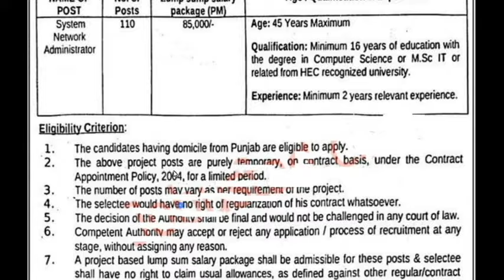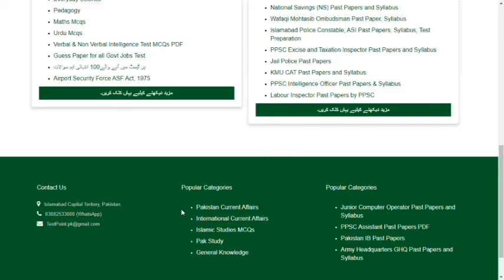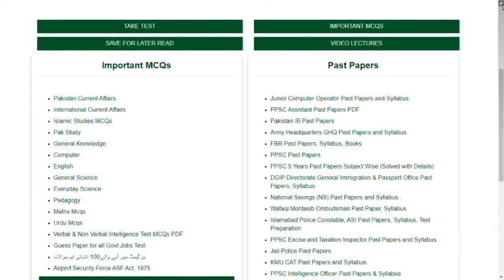Board of Revenue Punjab Jobs 2024 || How to apply for this job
Our Whatsapp Number
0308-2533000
How to fill form of  Punjab Board Of Revenue jobs 2024 Jobs 2024,
How to online Apply Punjab Board Of Revenue jobs 2024 Jobs 2024,
which documents send  for Punjab Board Of Revenue jobs 2024 Post,
Syllabus Punjab Board Of Revenue jobs 2024 ,
How to fill form for Punjab Board Of Revenue jobs 2024 Jobs 2024,
Punjab Board Of Revenue jobs 2024 jobs online form fill,
Punjab Board Of Revenue jobs 2024 form fill krna ka treqa,
Punjab Board Of Revenue jobs 2024 Syllabus with details,
Punjab Board Of Revenue jobs 2024 job description,
Punjab Board Of Revenue jobs 2024 interview questions,
Punjab Board Of Revenue jobs 2024 responsibilities,
Punjab Board Of Revenue jobs 2024 PDF Past Paper,
Pakistan Punjab Board Of Revenue jobs 2024 Job related complete Guide,
Pakistan Punjab Board Of Revenue jobs 2024 recruitment Guide,
Pakistan Punjab Board Of Revenue jobs 2024 Test Center,
Pakistan Punjab Board Of Revenue jobs 2024 Interview Center,
Pakistan Punjab Board Of Revenue jobs 2024 5 Years Past Papers,
Pakistan Punjab Board Of Revenue jobs 2024 10 Years Past Papers,
Pakistan Punjab Board Of Revenue jobs 2024 2 Years Current Affairs,
Pakistan Punjab Board Of Revenue jobs 2024 Passing Marks,
Pakistan Punjab Board Of Revenue jobs 2024 Past Papers,
Pakistan Punjab Board Of Revenue jobs 2024 Jobs 2024,